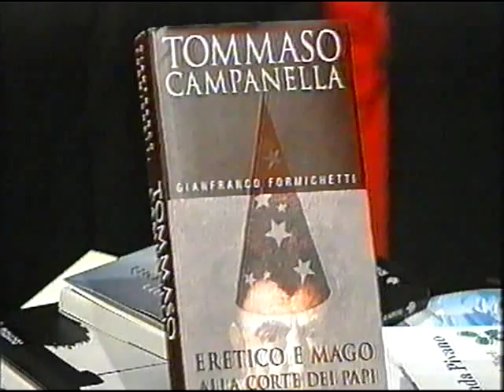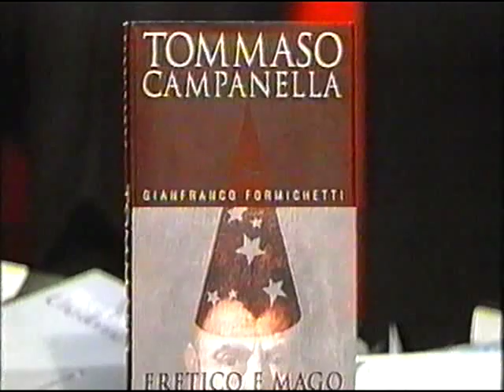Tommaso Campanella - Gianfranco Formichetti "2 Minuti un Libro" RAI 2 1999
Presentazione del libro "Tommaso Campanella. Eretico e mago alla corte dei papi" dell'autore Gianfranco Formichetti, intervistato dalla trasmissione "2 minuti un libro" in onda su Rai 2 nel 1999.